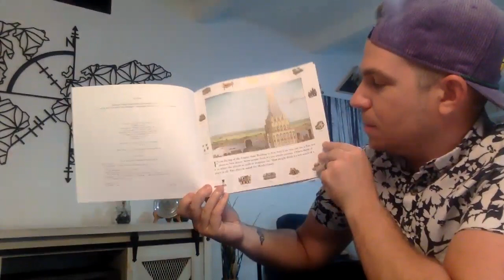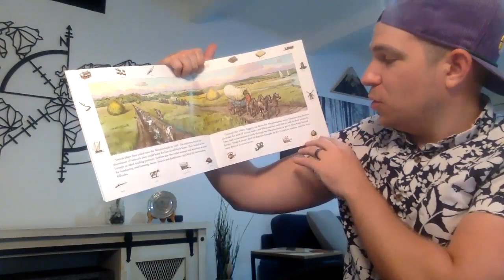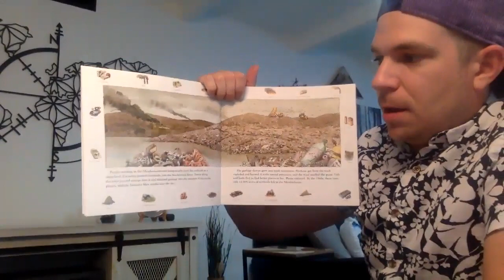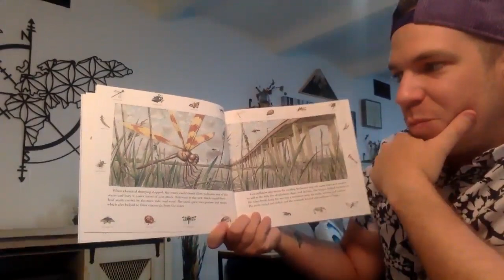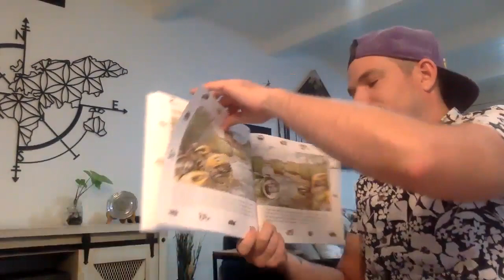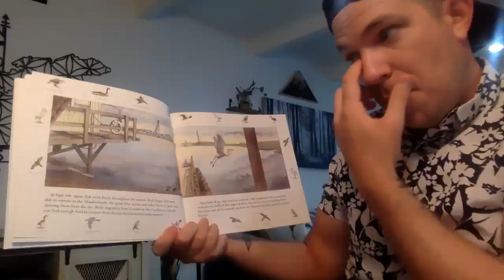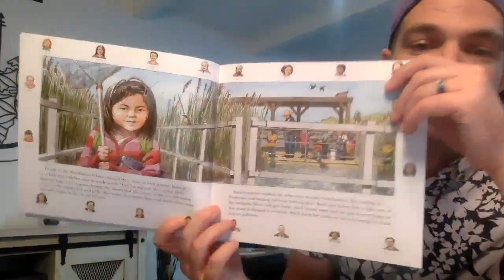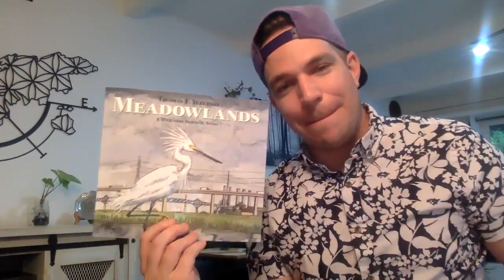Read Aloud - Meadowlands